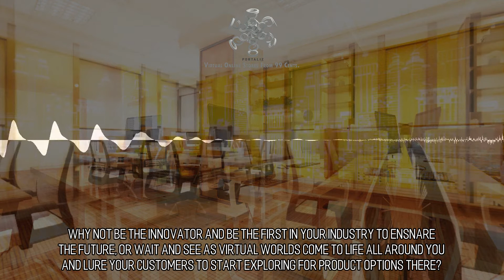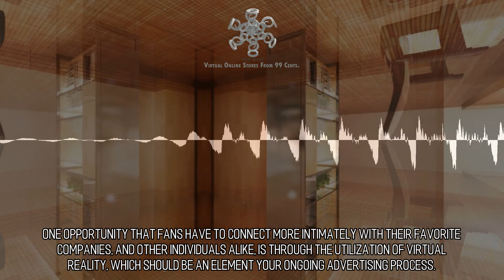Magnificent and Divine Virtual Stores :: Scene 700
VR in Branding. Why not be the innovator and be the first in your industry to ensnare the future, or wait and see as virtual worlds come to life all around you and lure your customers to start exploring for product options there? For as little as 99 cents we can help you construct a universe of distance between you and your competition.  We are remaking the net with WebVR. WebVR is a open standard that makes it feasible to experience virtual reality in your browser. The aspiration is to make it painless for anybody to experience virtual reality no matter which type of device you have. Whether you're using a desktop computer, a cell phone, or a Head-Mounted Virtual Reality device, the chance to lose your self is all the same. to learn more.